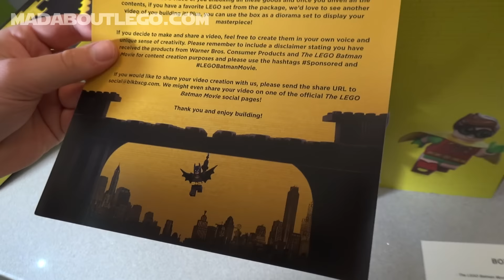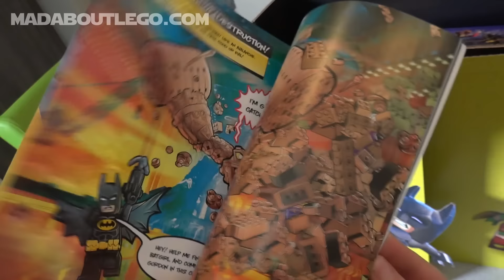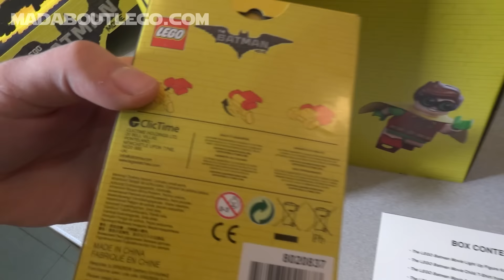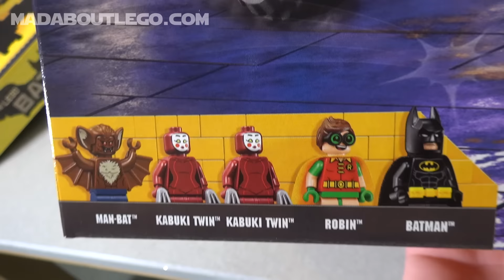The LEGO BATMAN MOVIE Unboxing!!!!!!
A quick look at the contents of the Warner Bros. exclusive LEGO Batman Movie box from the new LEGO Batman Movie due in February 2017.
T-shirt, Pj's, Watch, book, Keychain, Poster, and lots of LEGO!
Products received from Warner Bros. Consumer Products and the LEGO Batman Movie for content creation.
Great Fun